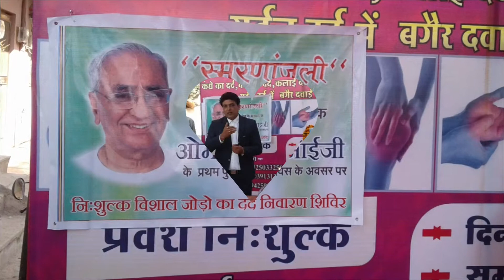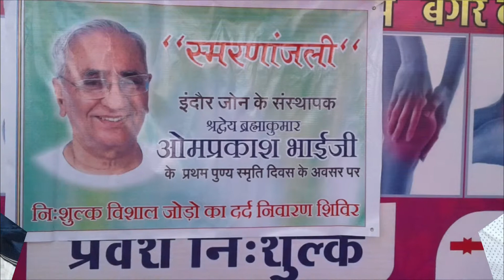Jhabua meghnagar MP 25 December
ओम शांति हेल्थ केयर